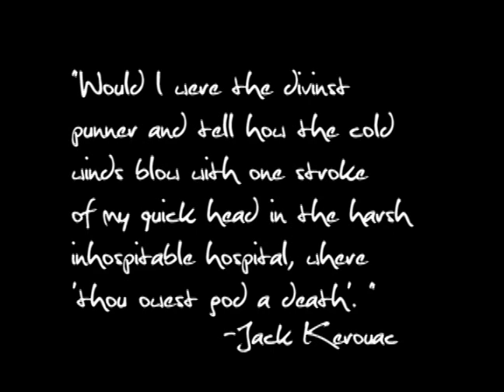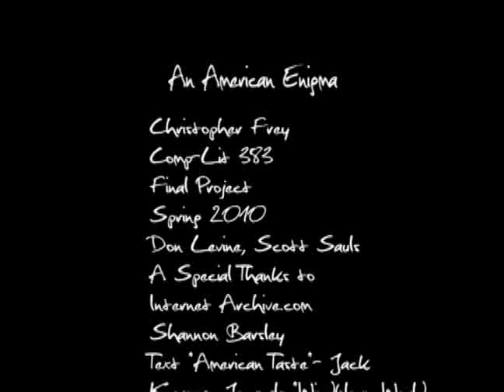An Only Child-- Short Film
Short Film made for a final for a Narrative Avant Garde Film class.

It is made using open source home movies and other film from online archives.
The music is Petra Haden and Vitamin Piano Series.

It is about juxtaposition of constructed and imposed "reality" and creation of a person's identity and survival in face of such a "reality."